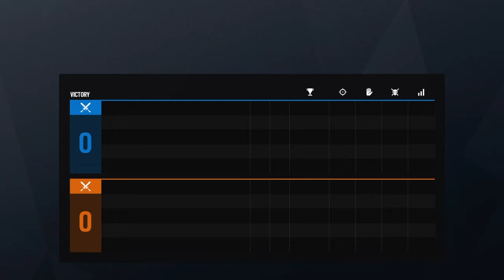R3tr0 Gets An Ace/Brock Gets An Enemy